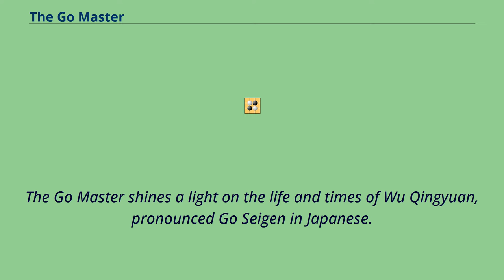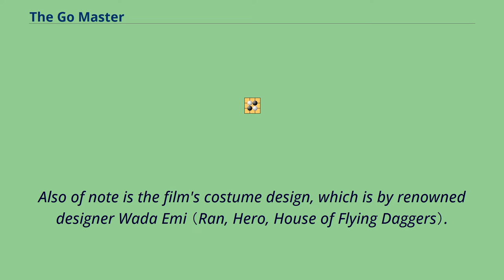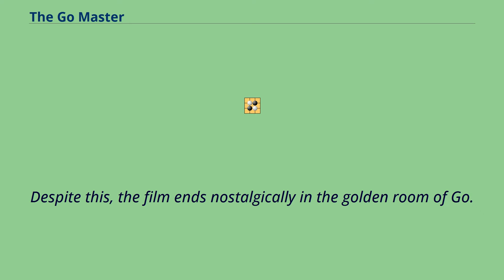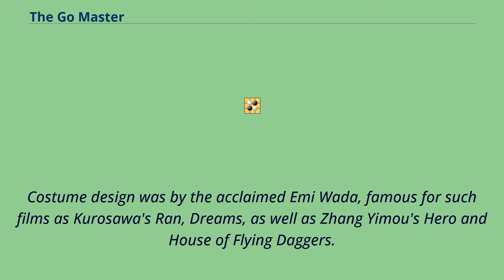The Go Master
Mandarin-language_films
Second_Sino-Japanese_War_films
The Go Master （呉清源 極みの棋譜, Go Seigen: Kiwami no Kifu） （simplified Chinese: 吴清源; traditional Chinese: 吳清源; pinyin: Wú Qīngyuán） is a 2006 biopic film directed by Tian Zhuangzhuang of the renowned twentieth century Go master Wu Qingyuan,
better known as Go Seigen, the Japanese pronunciation of his name.
The film, which premiered at the 44th New York Film Festival, focuses on the life of this extraordinary player from his meteoric rise as a child prodigy to fame and fortune as a revolutionary strategic thinker,
as well as the tumultuous global conflicts between his homeland and his adopted nation.
The film also features a scene involving the Atomic bomb go game.
The film also screened at the AFI's China Film Festival in Silver Spring, Maryland.
The Go Master shines a light on the life and times of Wu Qingyuan, pronounced Go Seigen in Japanese.
Wu is considered the greatest Go player of the 20th century, his talents bringing him from his native China to a professional career in Japan when he was only a teenager.
Based on Wu's autobiography, this elegantly shot and remarkably restrained biopic follows the life of a singular figure, fascinating not only for his genius and achievements in the game of Go,
but also for his unique experiences as a Chinese man in Japan during an immensely turbulent period in history.
Acclaimed Taiwanese actor Chang Chen （Crouching Tiger Hidden Dragon） portrays the titular role in a subtle, poignant performance that is as penetrating as it is opaque, underlying the brooding lyricism of the film.
The Go Master co-stars Sylvia Chang, Matsuzaka Keiko, Emoto Akira, and Ito Ayumi, and Wu Qingyuan himself appears briefly in the film's...